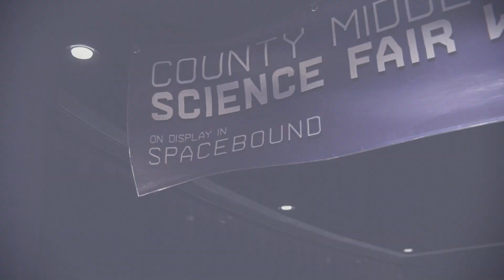SPIDERMAN SALVA LA CIUDAD! | MARVEL' S SPIDERMAN: MILES MORALES ! PARTE #7 (FINAL) | Borjamin Button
Marvel's Spider-Man: Miles Morales es un videojuego de acción y aventuras desarrollado por Insomniac Games y publicado por Sony Interactive Entertainment para PlayStation 4 y PlayStation 5. Está basado en el superhéroe de Marvel Comics Miles Morales. Será el segundo juego de la serie Marvel's Spider-Man, después de Marvel's Spider-Man (2018). Se anunció en el evento de revelación en vivo de PlayStation 5 en junio de 2020, mientras que la versión de PlayStation 4 fue revelada el 16 de septiembre del mismo año. Su lanzamiento está programado para el cuarto trimestre de 2020 como título de lanzamiento.